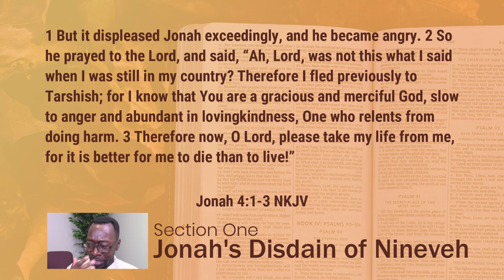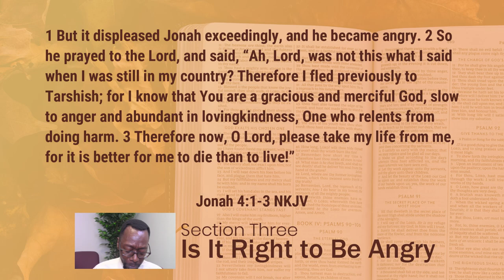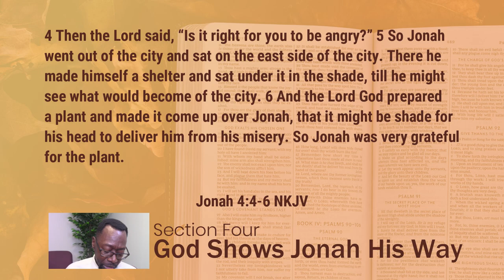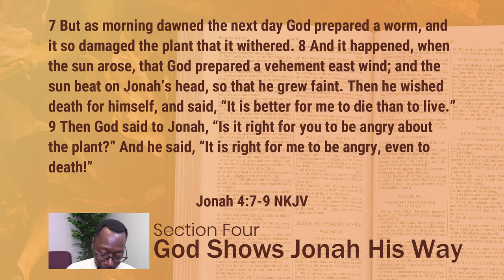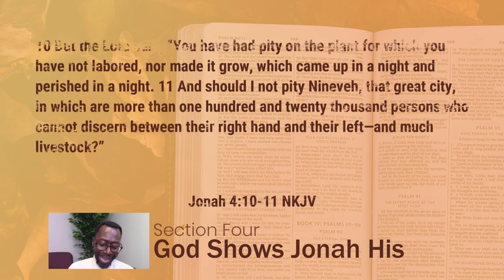Sunday School - Jonah Is Angry With God | Lesson 12 Fall 24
God's work is a righteous work and we should never question nor doubt His work, right?  We certainly should not grow angry with God, right?  Watch this week's lesson as we take a look a look at a very angry Jonah and an important question that God asks him.

Sections of this lesson:

0:00 - Lesson Introduction
1:33 - Jonah's Disdain of Nineveh
3:04 - Jonah's Angry With God
6:14 - Is It Right to Be Angry
7:38 - God Shows Jonah His Way

Podcast locations
Amazon music